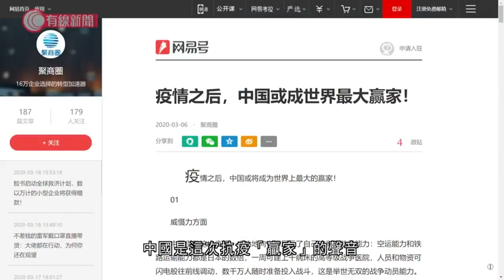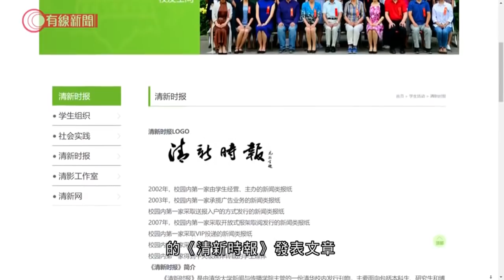清華學生狠批：外國疫情不是中國得意的資本 - 20200318 - 有線新聞 i-Cable News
到目前為止，中國一共向伊朗、伊拉克、巴基斯坦和意大利等4個國家派出醫療專家團隊。其中疫情嚴重的意大利，專家組已經去到東北部城市帕多瓦，和當地醫療機構交流。

隨著中國疫情舒緩，內地開始出現中國是這次抗疫「贏家」的聲音，說中國在動員力、國家體制和價值觀方面都顯示出優勢，又可以化危為機、發展經濟。

對於這種看法，清華大學新聞與傳播學院的《清新時報》發表文章，指面對疫情，沒有人可以獨善其身。中國不能抱著「他國越失敗，我國越成功」的思維模式去思考問題，不要讓「贏家」的沾沾自喜，取代對世界人民應有的關懷。

文章指其他國家出現政要確診，民眾意識薄弱，輕症病人得不到檢測機會，其實與武漢初期的情形一樣。這是所有人感到悲戚的憾事，而不是中國得意的資本，以及淡化災難底色的歌頌，就好像《方艙醫院真神奇》的「哀歌喜唱」一樣，缺乏基本的敬畏之心。

文章表示全球化時代是一個風險時代，身處其中的每一分子都要承擔來自全球的風險。只要其他國家還在水深火熱之中，中國就不可能獨善其身。